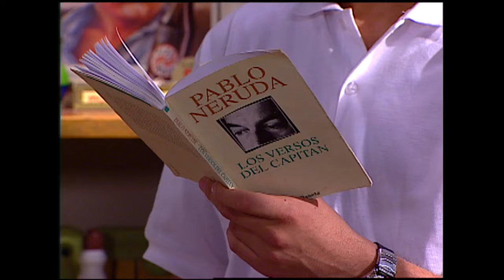La Magda le dijo la verdad a Joaquín | 16 - T1E17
Magdalena se armó de valor y le reconoció a Joaquín que ama a Ignacio. El presidente del centro de alumnos la enfrentó y le dijo que el Nacho no era para ella.

Por otra parte Ariela está al límite de la cordura. La alumna estrella del Antumapu no soporta la idea que Álvaro no demuestre interés en el término de la relación, esto la saca de sus casillas y desencadena un terrible episodio de autoflagelación. ¿Ariela podrá seguir escondiendo su enfermedad?